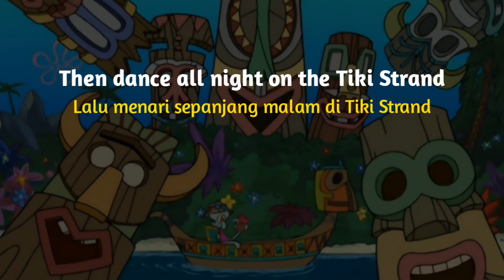Squidward Tentacles - Tiki Land (Lirik Lagu Terjemahan)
Squidward - Tiki Land🎭 Full Version (Lirik Lagu Terjemahan)

Episode  : Enchanted Tiki Dreams
Song       : Squidward's Tiki Land
Lyrics      :

Tiki 1: Hey fellas, look, it's Squidward.
Tiki 2: Hey buddy, how've you been?
Squidward: Hit it, boys!

Welcome to Squidward's Tiki Land!Welcome to Squidward's Tiki Land!
You can relax all day, like a Tiki can
Or lay out in the sun, for a Tiki tan

Squidward: Or drink from coconut that's full of flan!

Here in Squidward's Tiki Land
You can play all day, in the Tiki band
Then dance all night on the Tiki Strand

Squidward: Don't matter to me 'cause... 'cause I'm crazy, man!

Terimakasih.

PERALATAN DAN APLIKASI YANG SAYA GUNAKAN
Hp: Samsung
Edit video: Kinemaster
Edit foto/tumbnail: Picsay Pro
Kelola channel: YT Studio dan Chrome